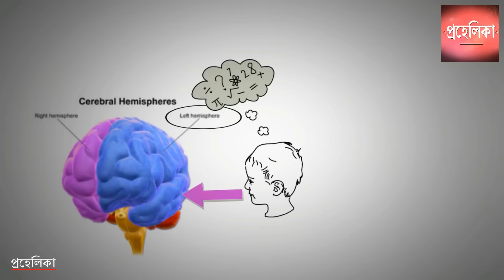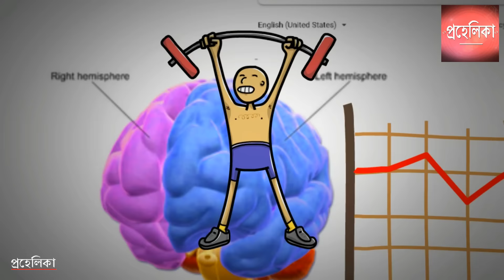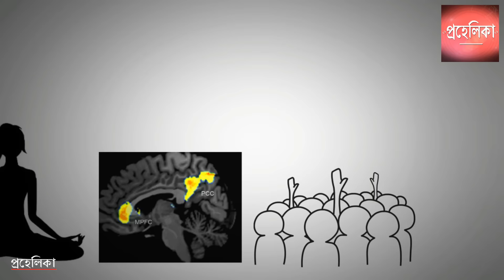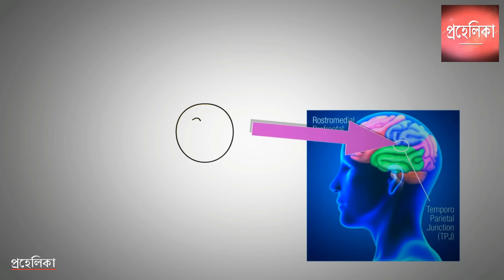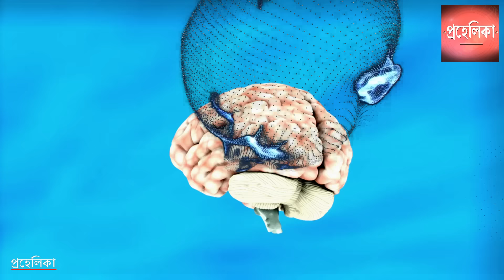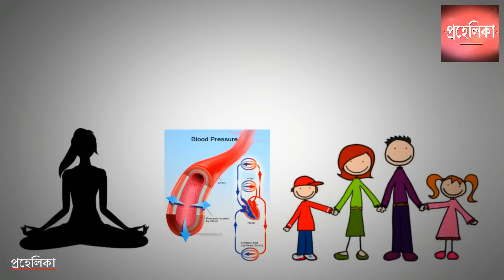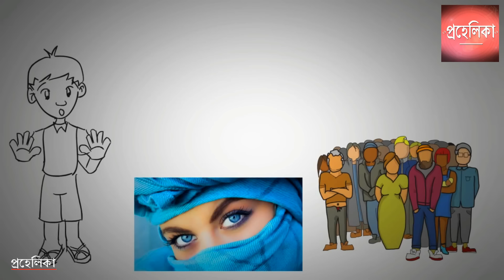ধ্যান আপনার জীবনকে পরিবর্তন করে দেবে | The Power of Meditation - Change Your Life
Meditation is a practice where an individual trains the mind or induces a mode of consciousness, either to realize some benefit or for the mind to simply acknowledge its content without becoming identified with that content,or as an end in itself.

The term meditation refers to a broad variety of practices that includes techniques designed to promote relaxation, build internal energy or life force (qi, ki, prana, etc.) and develop compassion, love, patience, generosity, and forgiveness.

Meditation is a habitual process of training your mind to focus and redirect your thoughts.

You can use it to increase awareness of yourself and your surroundings. Many people think of it as a way to reduce stress and develop concentration.

People also use the practice to develop other beneficial habits and feelings, such as a positive mood and outlook, self-discipline, healthy sleep patterns and even increased pain tolerance.

About প্রহেলিকা - Prohelika : প্রহেলিকা - Prohelika is a Channel where you can learn about yourself, your mind positive lifestyle and self improvement through the Spiritual and Scientific Videos. You can motivate yourself through motivational videos. Also you will know about Scientific Exploration & Latest Technology . In this channel, you will find videos on almost every topic that is cool and interesting.